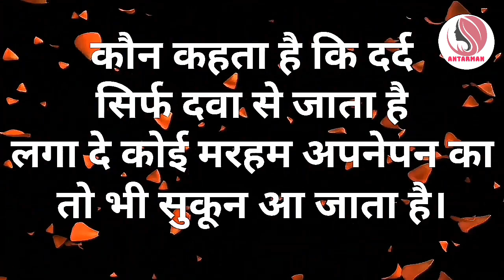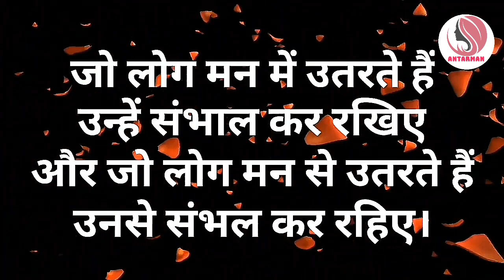जागो,अब नहीं तो कभी नहीं||Powerful motivational speech hindi video